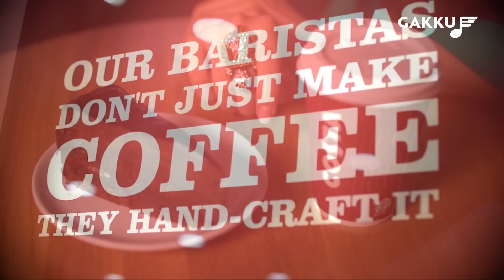ZHAUAP BER: Айдана Меденова